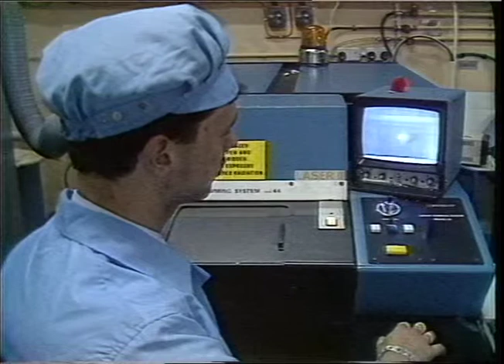PLESSEY AvIoCIC PIANT (HAVANT) TVS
STOCK ROIL 98, item 9

exteriors,

int- workshop, people in bl